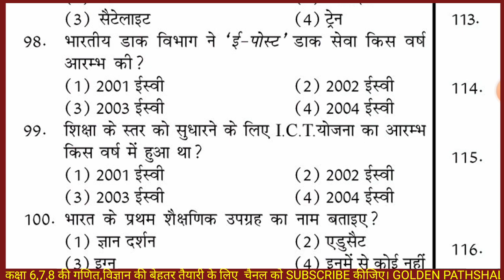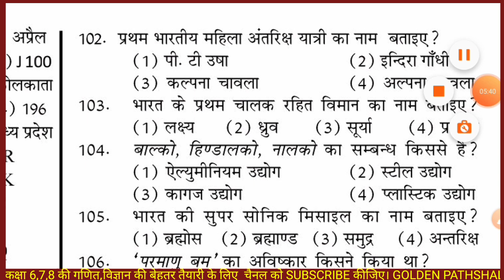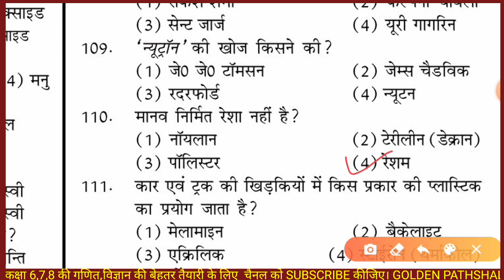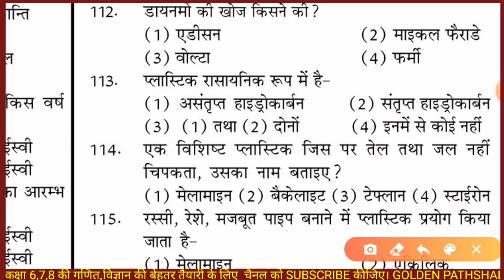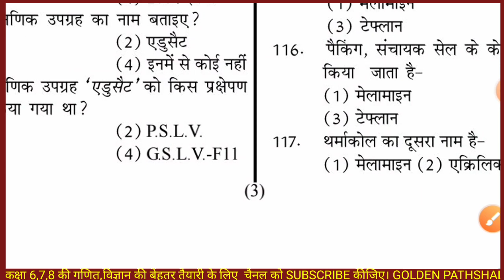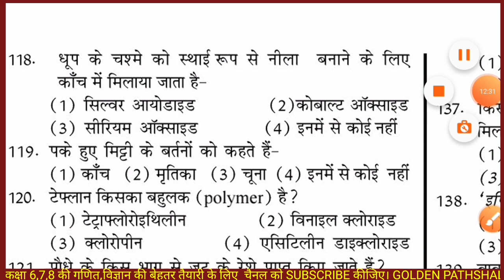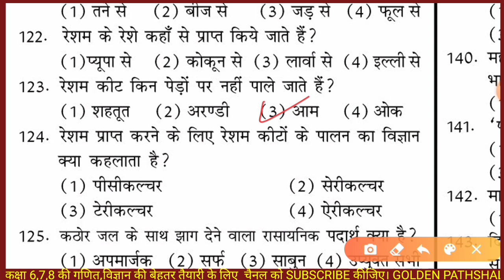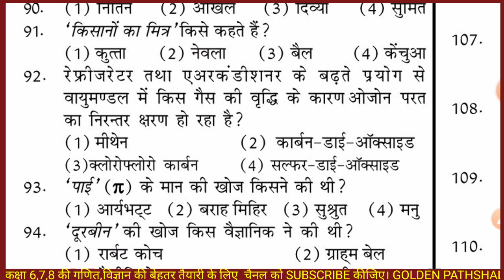राष्ट्रीय आय एवं योग्यता छात्रवृत्ति परीक्षा 2023 विज्ञान पेपर/राष्ट्रीय मीन्स कम मेरिट छात्रवृत्ति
राष्ट्रीय आय एवं योग्यता आधारित छात्रवृत्ति योजना परीक्षा 2023 के लिए मॉडल पेपर लिंक
pariksha
chhatravriti pariksha
राष्ट्रीय आय |
परीक्षा result
राष्ट्रीय आय एवं योग्यता आधारित छात्रवृत्त
परीक्षा paper
परीक्षा 2022
परीक्षा 2022-23
pariksha
pariksha result
chhatravriti pariksha
परीक्षा कक्षा 8
परीक्षा 2022-23
परीक्षा result
परीक्षा कक्षा 8 2022
राष्ट्रीय आय एवं योग्यता आधारित छात्रवृत्ति परीक्षा 2021एनएमएमएस मैथ |